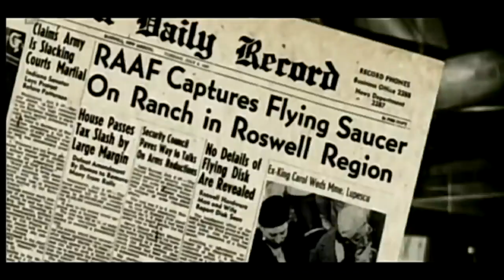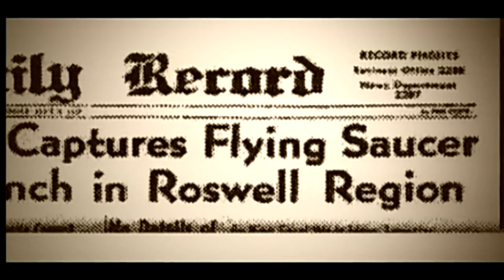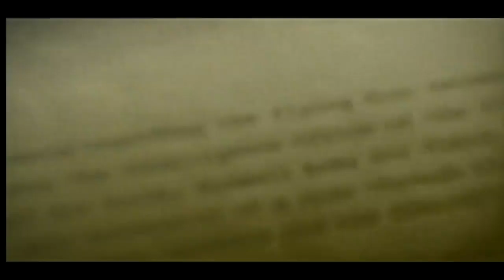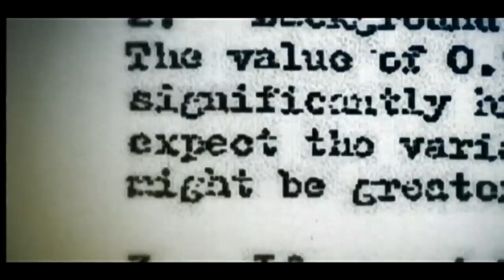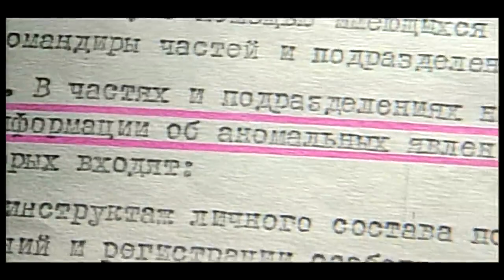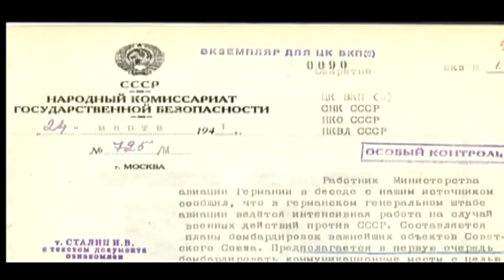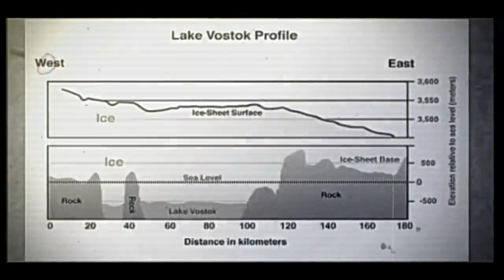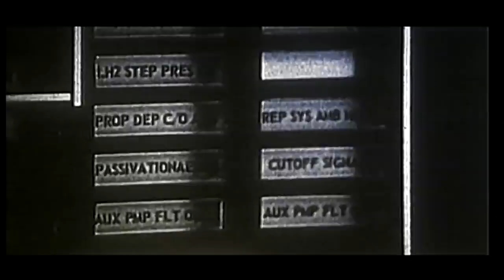СКРЫТАЯ правда об НЛО.Странное дело.Документальный фильм 2021